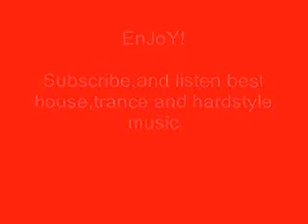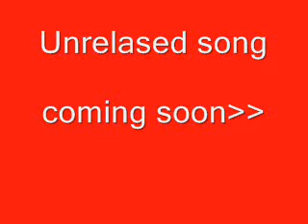Electro house mix 2009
Electro-House HIT songs